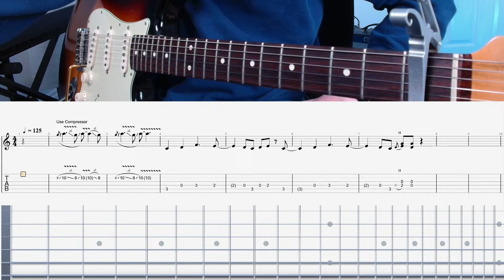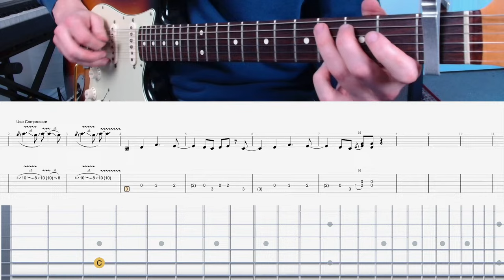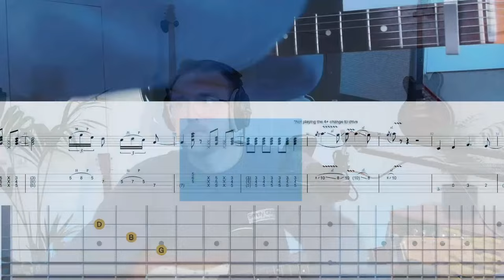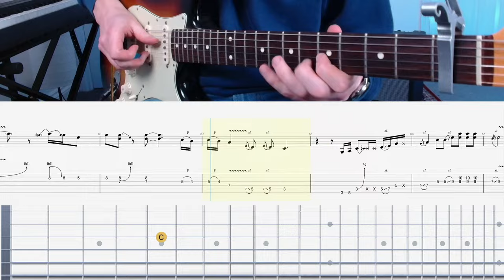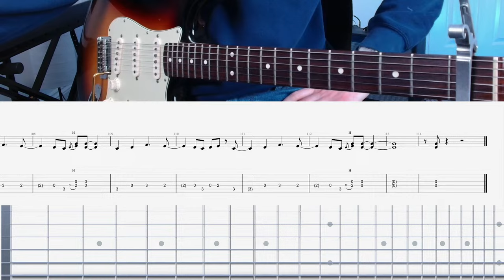That Don't Impress Me Much - Shania Twain LIVE GUITAR LESSON | Simply Guitar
A weekly livestream! Come and join the fun.

Thanks for being here. Get involved in the chat, remember these sessions are for you.